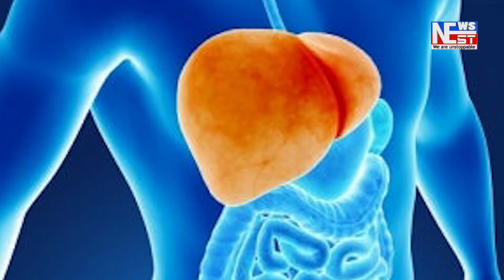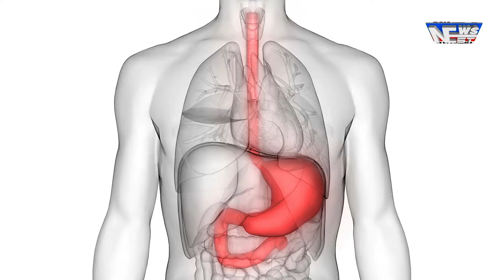সোণাইঘাট উচ্চ মাধ্যমিক বিদ্যালয়ৰ ছাত্ৰ একতা সভাৰ শপত গ্ৰহণ সম্পন্ন।